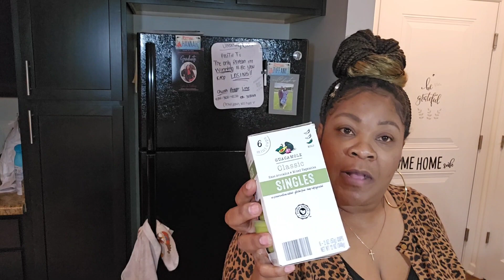I'm Baaaack!!! | Aldi Grocery Haul | Pantry Restock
Download the FETCH APP!!